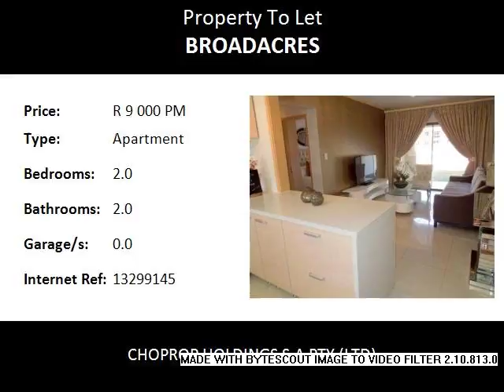2.0 Bedroom Apartment To Let in Broadacres, Fourways, South Africa for ZAR R 9 000 Per Month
Bedrooms: 2.0
Bathrooms: 2.0
Garages: 0.0
Price: R 9 000 Per Month

Property Description:

Stunning and ultra modern, secure complex. The unit is on the first floor and boasts of 2 spacious bedrooms, both bedrooms are spacious and have fitted cupboards. Open plan dining and lounge area that opens up on to a covered patio. The two fully carpeted bedrooms share a full bathroom with porcelain tiles (all other rooms beside the 2 bedrooms have easy to clean porcelain tiles). Small study area with Computer spsce and book shelves. Elegant fully fitted Caesar stone kitchen, space for fridge, washing machine, dish washer and fitted cupboards. Complex offers A club house, Pool, Laundromat and 24 hr security system with controlled access.

This unit is to be rented out unfurnished, the furniture seen here is only for demonstration purposes.

This unit is most suitable for corporate rentals and young couples.
The district referred to as Fourways (which is a collection of suburbs, including the traditional suburb of Fourways) is the fastest-developing commercial and residential hub in northern Sandton, north of Johannesburg, South Africa. The main access routes to Fourways are off the N1 at William Nicol Drive, or alternatively along Witkoppen Road. It is located mostly in Region 3. It is roughly as far as one can go in the city before metropolitan Johannesburg dissolves into rolling hills, game farms and the capital Pretoria, 55 kilometres to the north east. Hartebeespoort Dam and the Magaliesburg Mountains lie half an hour to the north-west. It is bordered by Bryanston to the east and south and Randburg to the west.Broadacres.